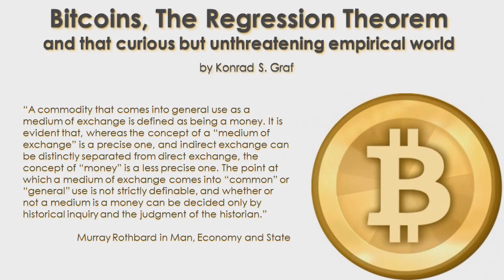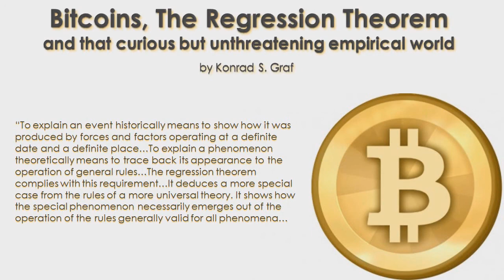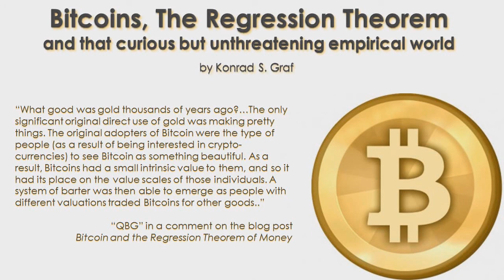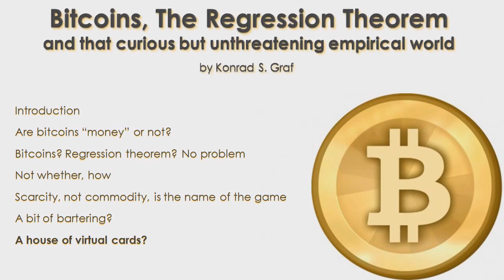Bitcoin, the regression theorem, and that curious but unthreatening empirical world